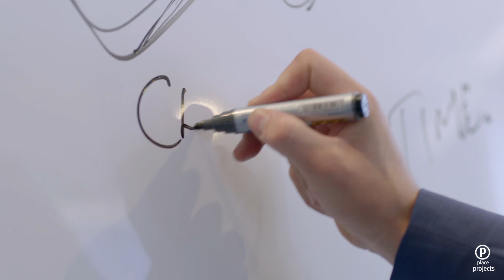Place Projects | Looking to buy?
With decades of combined experience, we are trusted advisers who know and understand the Brisbane property market better than anyone else.